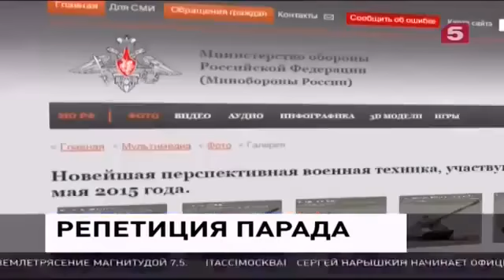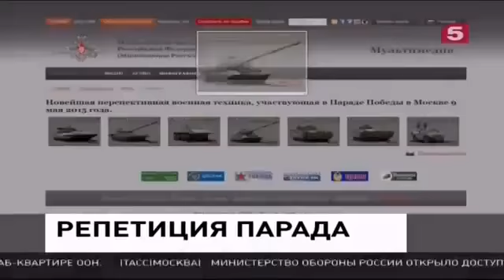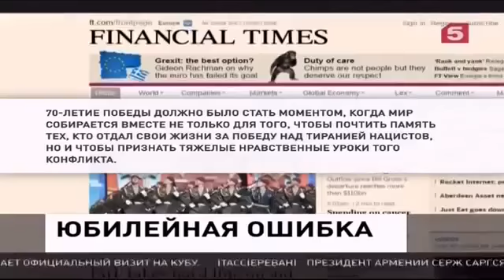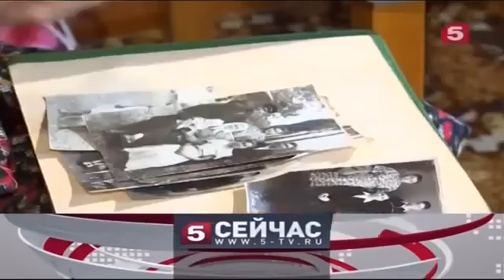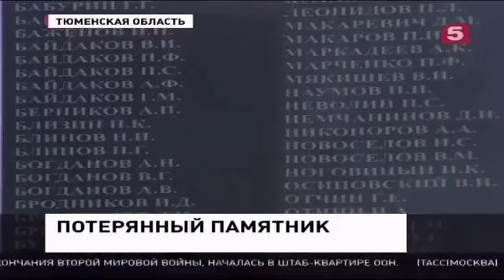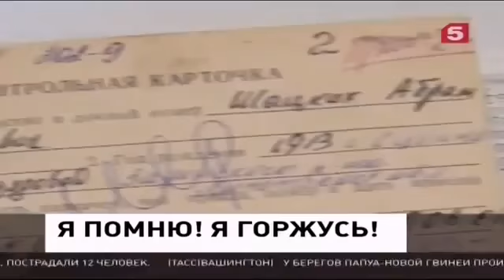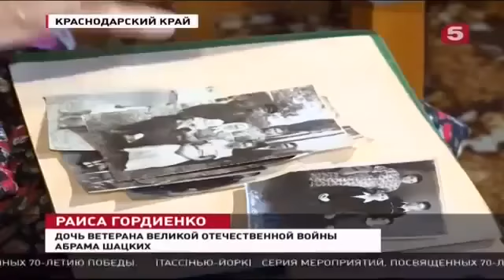НСС 06 05 2015 Новоазовск подготовка к наступлению1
НСС 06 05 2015 Новоазовск подготовка к наступлению. У нас всегда свежие и актуальные новости и слухи из мира бизнеса, политики и развлечений.